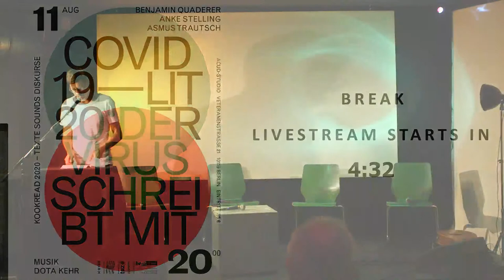KOOKread: Covid 19 - Lit 20 / der Virus schreibt mit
KOOKread im August mit Dota Kehr, Benjamin Quaderer, Anke Stelling und Asmus Trautsch
Wir leben in Corona-Zeiten. Zwischenzeitlich hat der Shutdown sowohl das öffentliche als auch das kulturelle Leben weitestgehend lahmgelegt. Präsentations- und Verdienstmöglichkeiten für Autor*innen brachen weg, künstlerische Biografien sind existenziell gefährdet. Auch der Buchmarkt leidet unter Umsatzeinbrüchen, und Debüts erscheinen nahezu resonanzlos.

Wie gehen Künstler*innen mit der Pandemie persönlich und in ihrem Arbeitsalltag um? Wie beeinflusst es aktuell und perspektivisch ihr Selbstbild, wie kommen sie mit den Einschränkungen zurecht, welche neuen Arbeitsweisen haben sich ggf. herausgebildet, welche Unterstützungen und Formen der Solidarität erfahren oder vermissen sie, welche Ängste, Hoffnungen und Zukunftserwartungen treiben sie um?

In seinem Debütroman „Für immer die Alpen“ (Luchterhand, 2020) vermittelt Benjamin Quaderer satirische und postmodern verschachtelte Einblicke in die Lichtensteiner Finanzwelt aus der Sicht des Staatsfeinds Nr. 1. Für das Literaturhaus Graz hat er ein Corona-Tagebuch geschrieben.

Anke Stelling verhandelt in ihrem aktuellen, mit dem Preis der Leipziger Buchmesse prämierten Roman „Schäfchen im Trockenen“ (Verbrecher Verlag, 2019) Existenz- und Abstiegsängste sowie Unvereinbarkeiten von Job und Elternschaft, die sich durch Corona noch verschärft haben.

Der Philosoph und Lyriker Asmus Trautsch hat bereits in Online-Formaten spannende Diskurse über die Pandemie und ihre Lesarten, ihre Auswirkungen und Lerneffekte initiiert. Dieser Themenkreis spiegelt sich auch in seiner neuesten Lyrik wider.

Die brillante Songwriterin und studierte Medizinerin Dota Kehr, die gerade ein Album mit Texten der Dichterin Mascha Kaléko herausgebracht hat, glaubt an die Systemrelevanz von Musik und singt in Wohnzimmerkonzerten gegen den Corona-Blues.

Moderation: Josepha Conrad und Alexander Gumz.